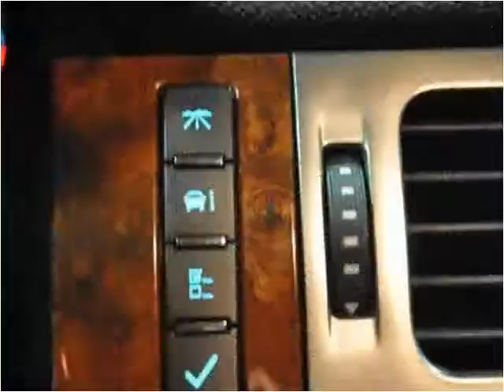2007 Chevrolet Suburban Used Cars Nashville TN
This 2007 Chevrolet Suburban is available from Rockstar Motorcars.